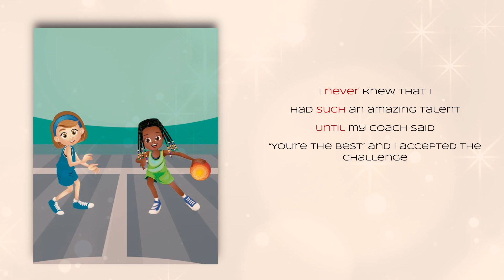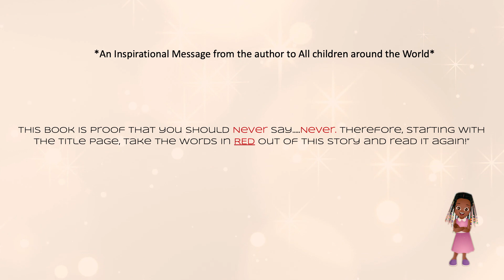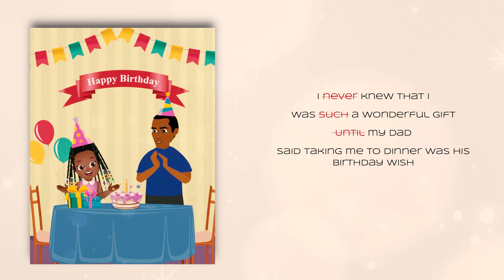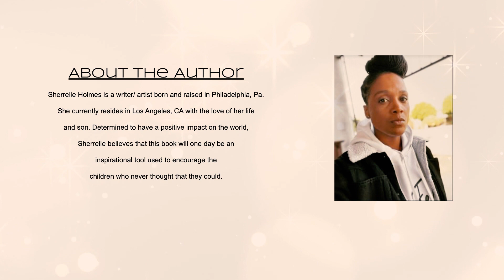📚KIDS BOOK READ ALOUD: I NEVER KNEW THAT I by Sherrelle Holmes [Read Along With Ms. Holmes]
I NEVER KNEW THAT I is an inspirational children's book that instills self-confidence, sense of community and diminishes self- doubt. The main character Kali is an eager 2nd grader that realizes her full potential and importance within her community and family by challenging self doubt. This book takes a unique approach, by visually highlighting self-doubt in the way of RED WORDS and should be read with the RED words (self-doubt ) and read again, removing the RED words. Readers will see that by removing the RED words, and eliminating self- doubt that they too can accomplish anything that they set their minds to do.

Title: I Never Knew That I
Author: Sherrelle Holmes

Video Credits
Story Narrators: Sherrelle Holmes &
Cassie Magee as Kali
Video Credits: Y.B. The Wizard

For Updates & Author Visit Information
Follow On IG: @ineverknewthat